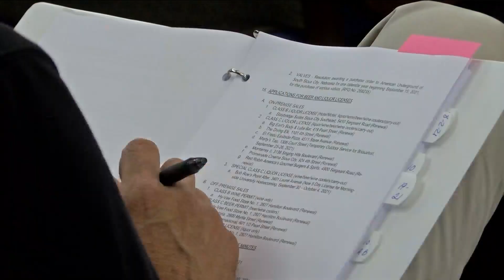Council repeals marriage resolution